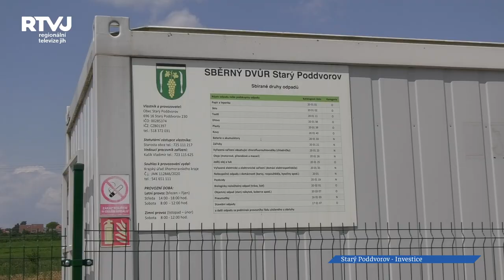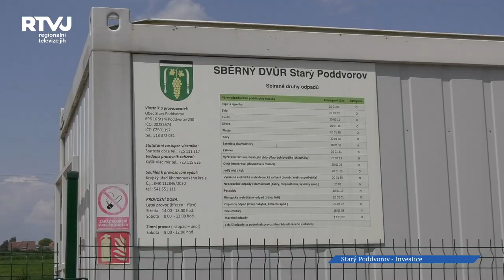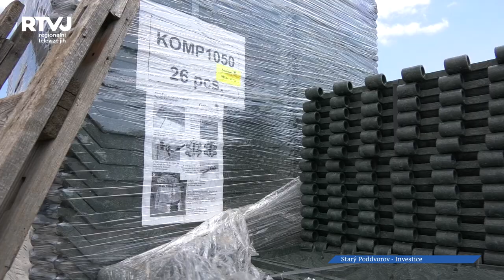Starý Poddvorov investuje do rozvoje obce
Za rozvojem každé obce jsou investice, nejinak je tomu i ve Starém Poddvorově kde jsme si o investicích povídali se starostou Ivem Padalíkem.